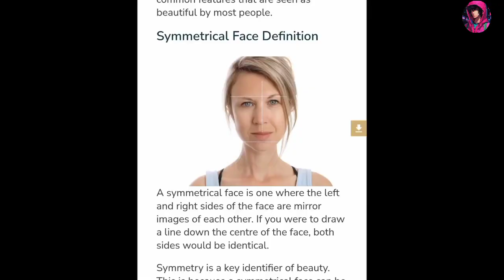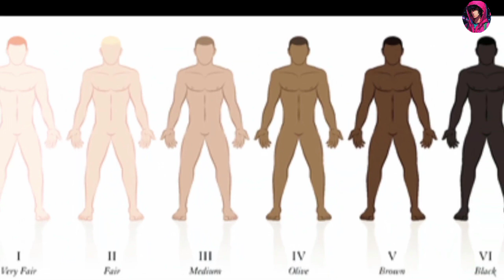10 signs of an attractive face face features that make a beautiful face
10 signs of an attractive face face features that make a beautiful face